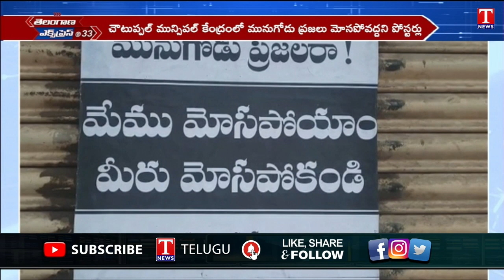బీజేపీ మోసానికి లొంగొద్దు: చౌటుప్పల్ లో బీజేపీకి వ్యతిరేకంగా పోస్టర్లు | T News